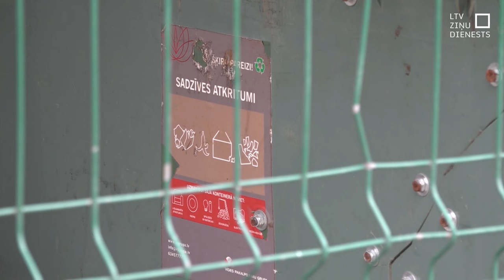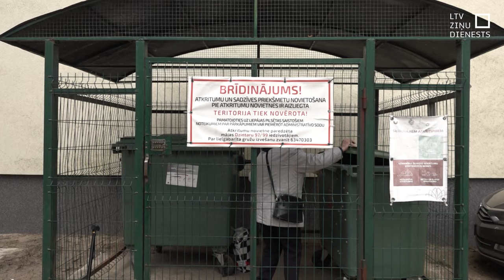Kurzemē prasa papildus naudu par atkritumu izvešanu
Seši eiro par durvju atslēgšanu, lai varētu piekļūt atkritumu konteineram, un vēl 12 eiro, ja izvešanas dienā konteiners piepildīts mazāk nekā līdz pusei. Ar šādu jaunievedumu saskārušies Liepājas un Dienvidkurzemes novada iedzīvotāji, kuriem šomēnes nākas pārslēgt līgumus par atkritumu izvešanu. Liepājnieki neslēpj sašutumu par jauno maksas papildpakalpojumu ieviešanu. Savukārt atkritumu apsaimniekotāji norāda, ka dārgāk turpmāk jāmaksā būs tikai nelielai daļai klientu – tiem, kuru apkalpošana esot īpaši sarežģīta un apgrūtinoša.